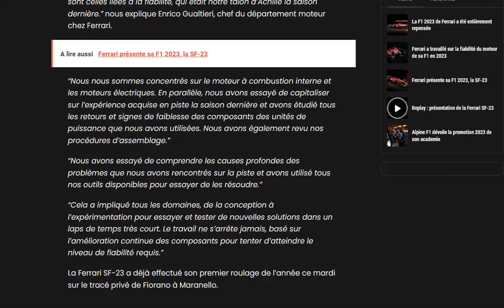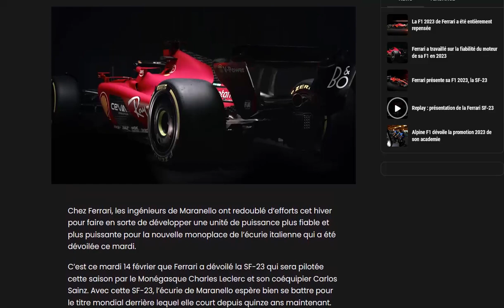Ferrari a aussi travaillé sur la fiabilité en vue de la saison 2023